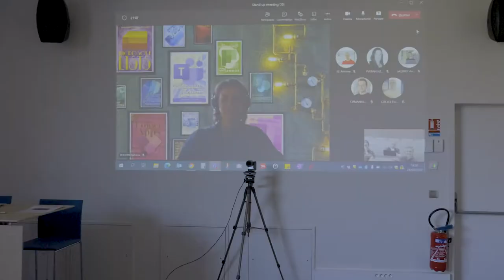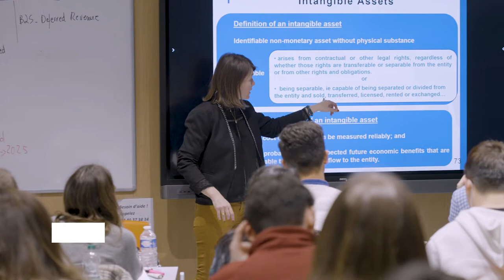Audencia - Virtual Visit Atlantic Campus - 2022